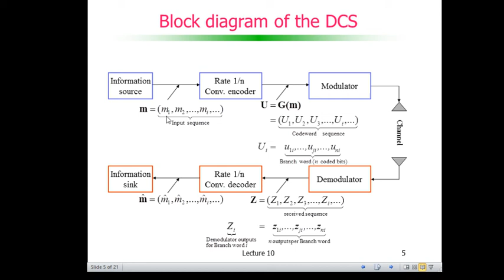Codificação de Canal: Códigos Convolucionais - Block diagram of the DCS